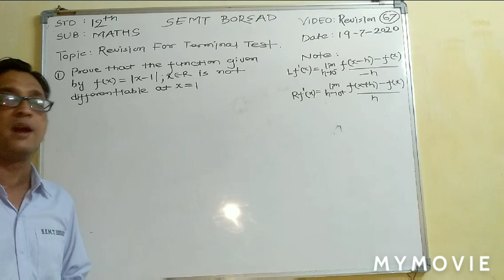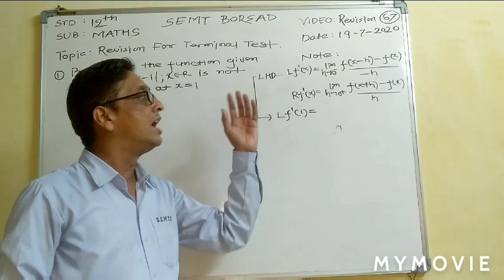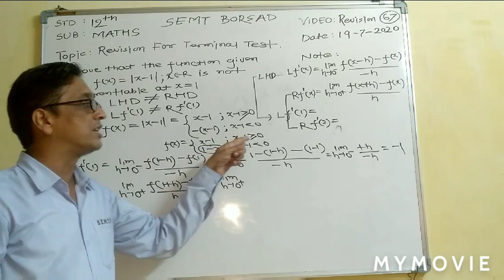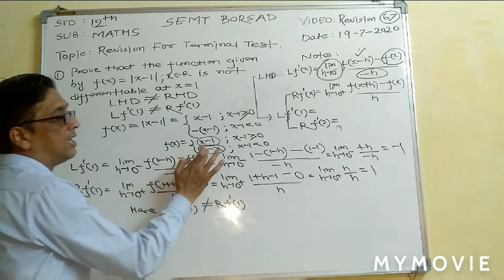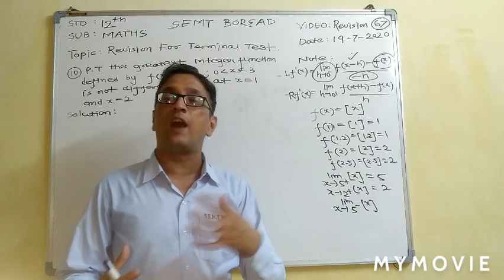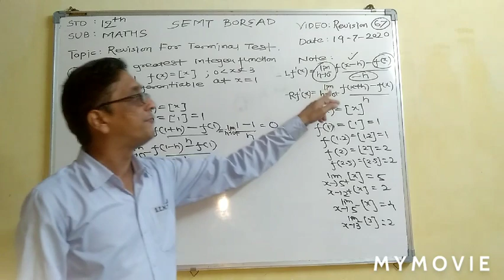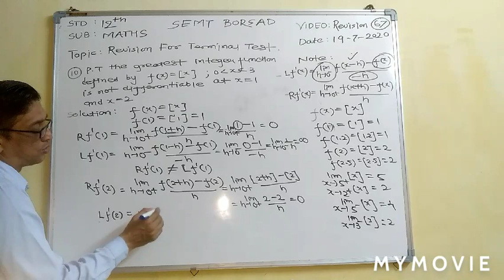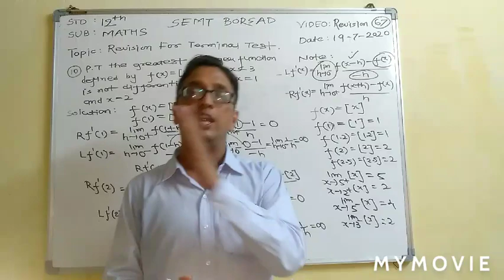Class 12 Maths chap5 Revision for terminal test part 67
Learn chap 5 Revision for terminal test from this video